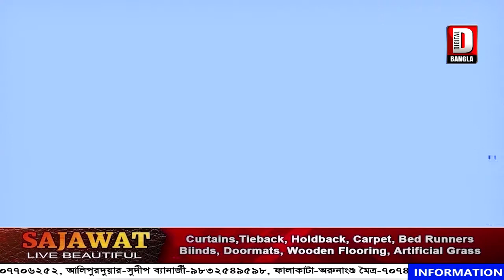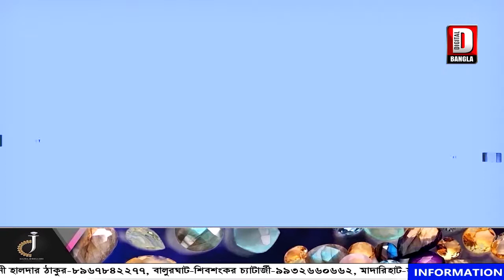AAGE BHAGE_24